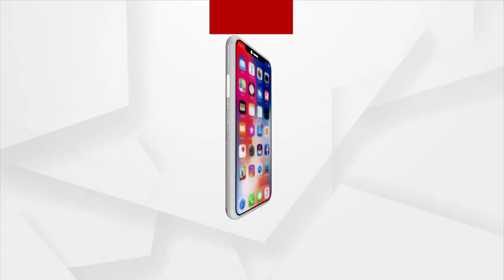Pregnant Woman stages Dharna outside her in-laws' House in Bhubaneswar